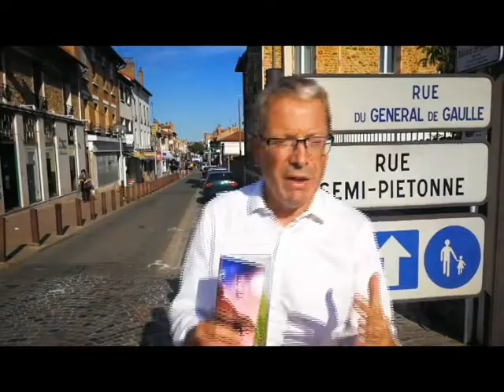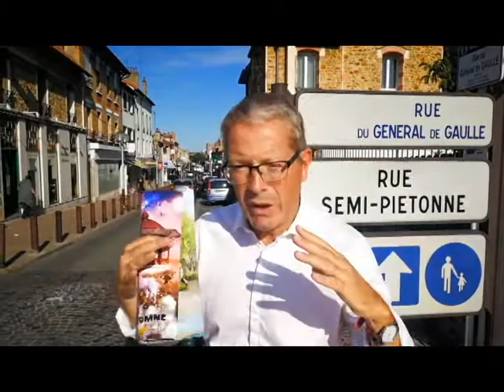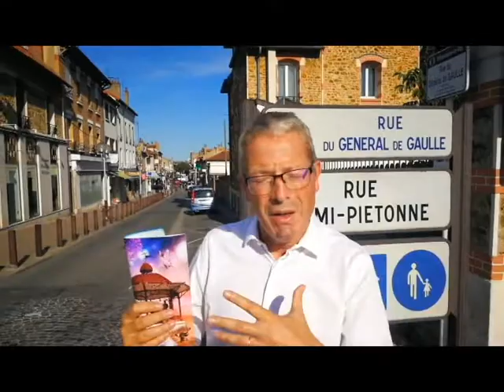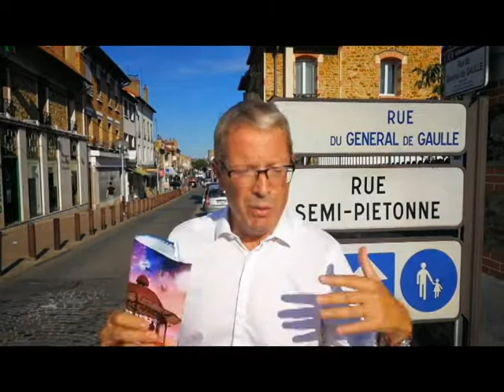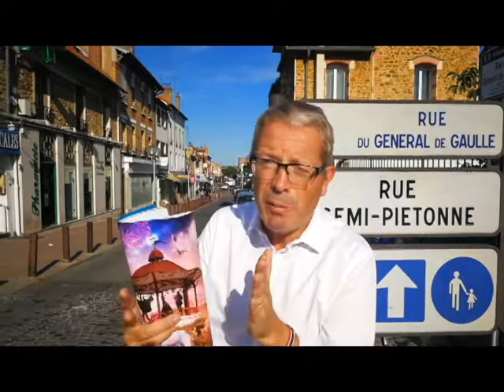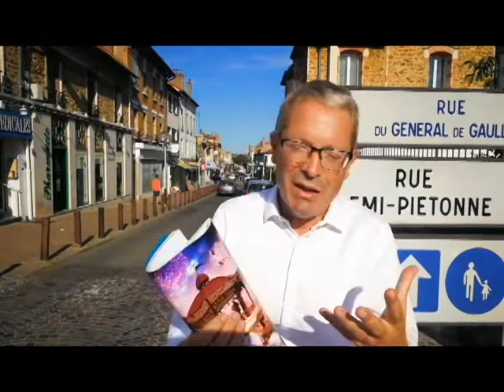Actualité et projets de la rentrée 2019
1. Un dispositif de lutte contre les nuisances sonores en phase de test
2. Projet de la Rue du général de Gaulle
3. Travaux du réfectoire de l'école Paul Painlevé